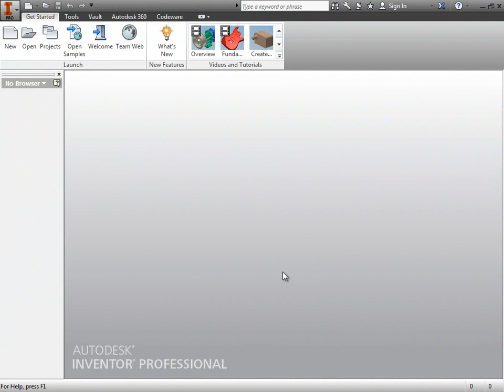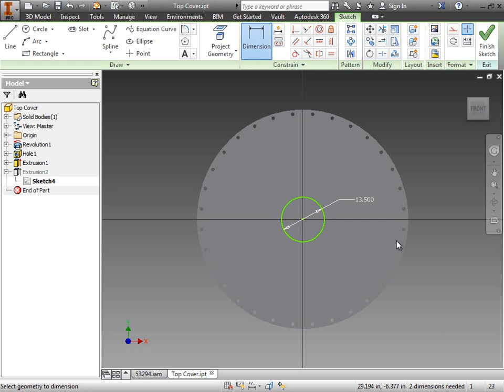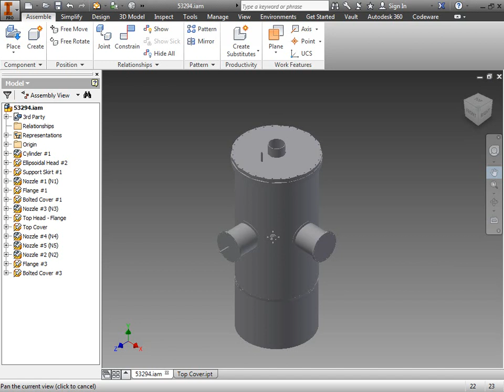Edit COMPRESS Pressure Vessel Models Using Inventor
Import a smart COMPRESS pressure vessel model into Autodesk Inventor using the Codeware Interface add-in.  Once imported, Inventor's built-in capabilities make editing easy.